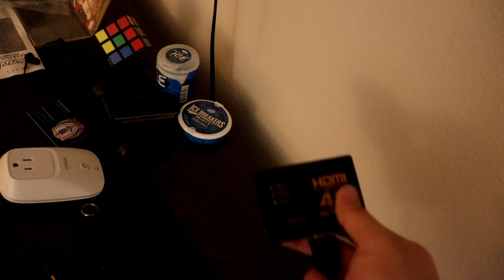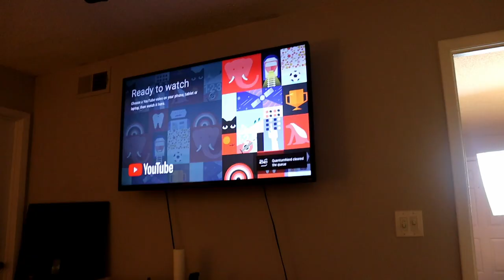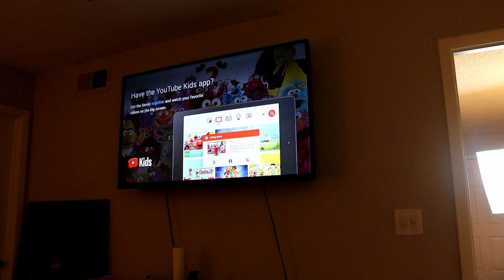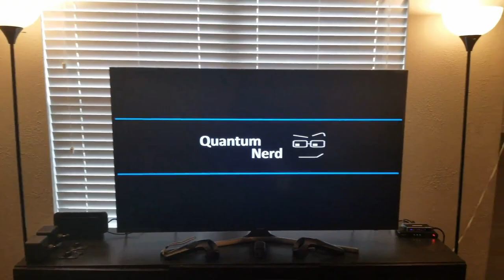Mounting Monitor Display Pt. 1 Cable Prep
I am installing a monitor display over my soldering station, I'm not sure if I’m going with a TV or Monitor. Either Way, I will need to a fix a HDMI cable around my door frame. In this Part 1 video I will guide you along oh how I'm going to accomplish this. Display mount tutorial will follow. Enjoy my QuantumNerd viewers!

Staple Size 9/16” Heavy Duty